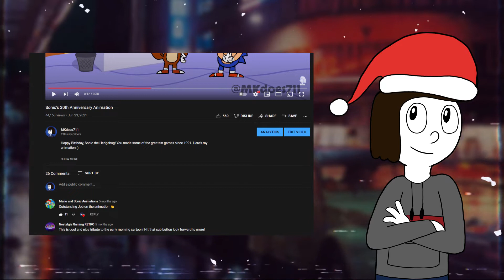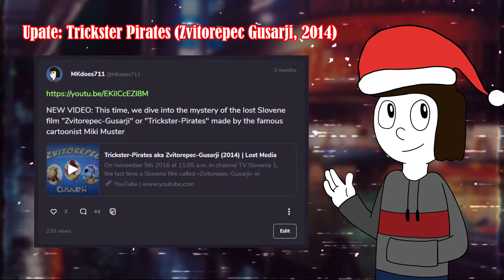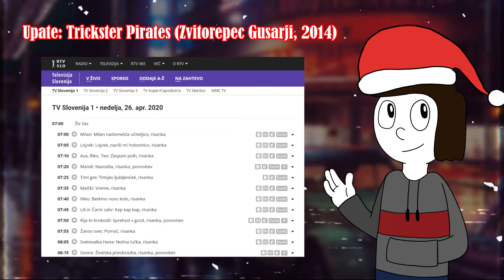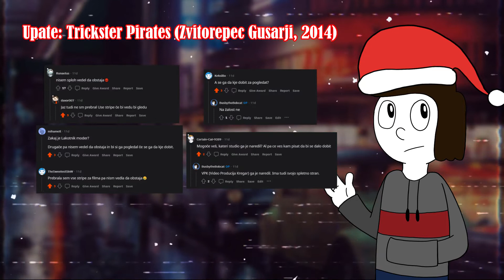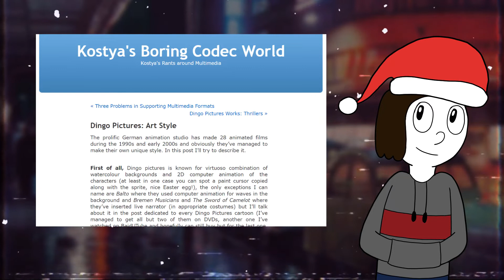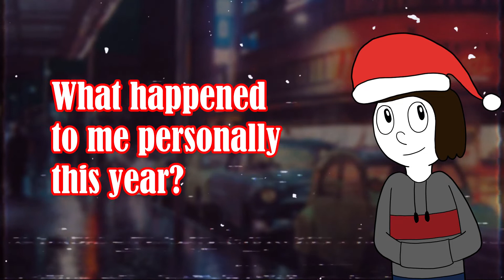Merry Christmas! 🎄 (also Trickster -Pirates update)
I hope you have a very good day and I wish you a happy new year :)
In this video, I talk about what happened to me as a content creator, what happened to me personally this year and what I think of 2021.

Have a good day as always.